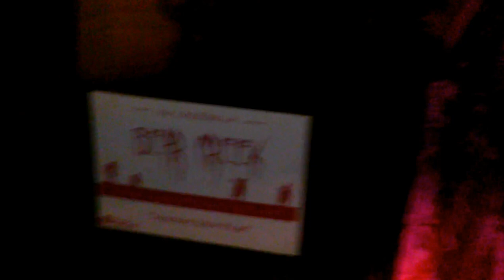Hilary Clinton Takes on a HELLISH GLOW Before The Debate!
TERROR! An evil, fiery glow overtakes Hilary Clinton mere hours before the debate.
Sam